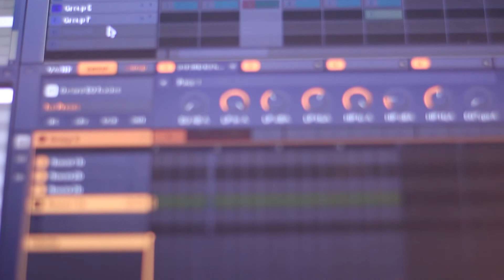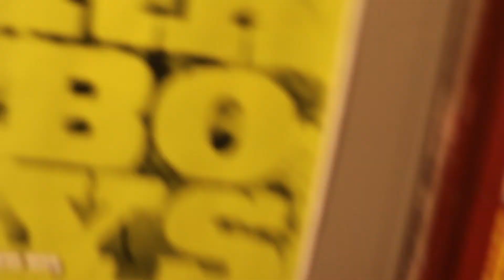NV in the Building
The fellas from NV stopped through PBHQ to talk some business and listen to some beats for their upcoming project, "NVerse".

Look for their album to drop soon with a few Chronically Inclined beats on it!